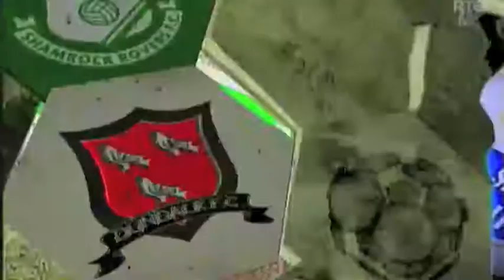Rovers V Dundalk 13th April 2012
A 6-0 win for the Hoops, including Gary Twigg's first hat trick in Tallaght, on the week of the 25th anniversary of the last game at Milltown.